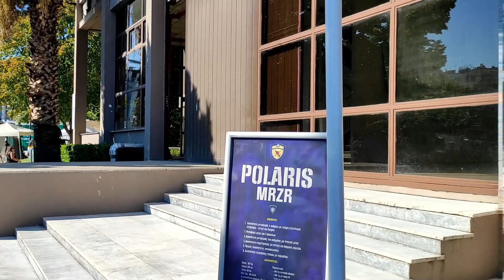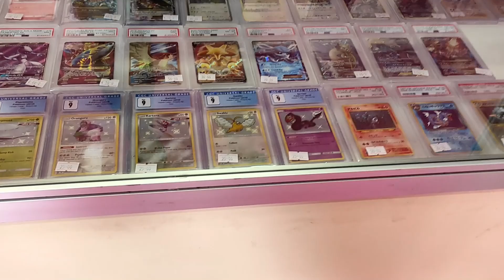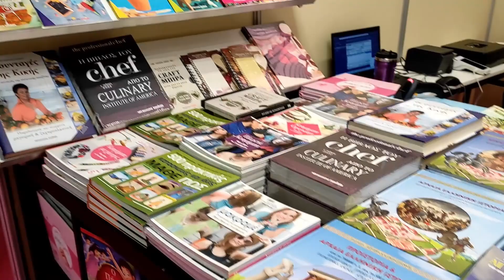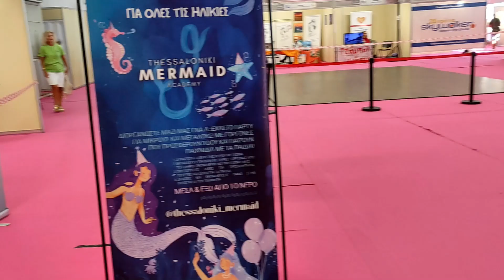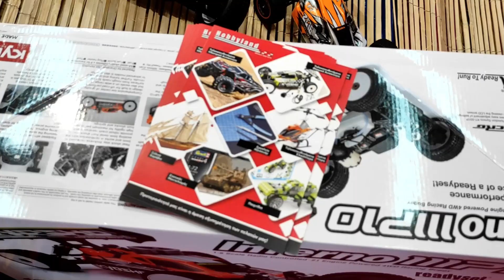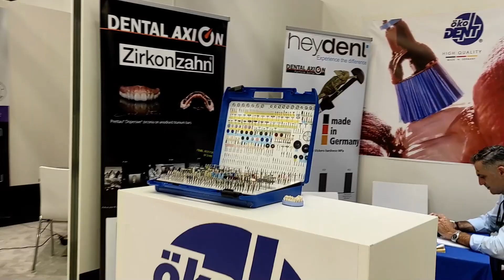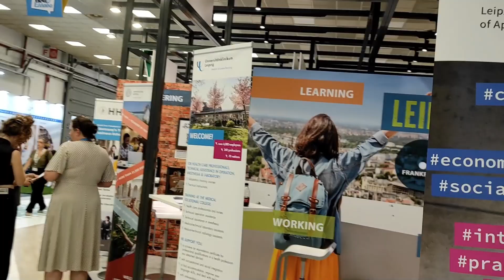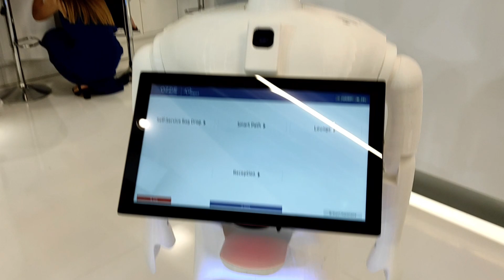Helexpo 2024 Hallo Ελλαδα!!!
Μια βολτα στην Helexpo θεσσαλονικης 2024 με την γερμανια ως τιμωμενη χωρα!